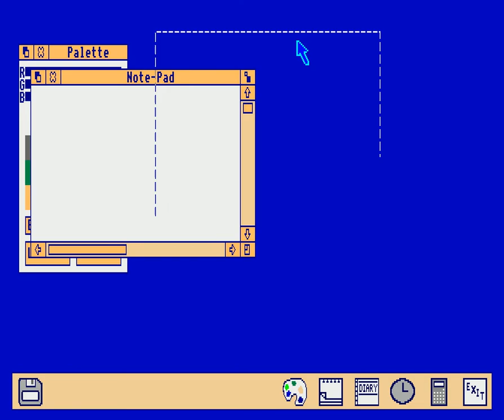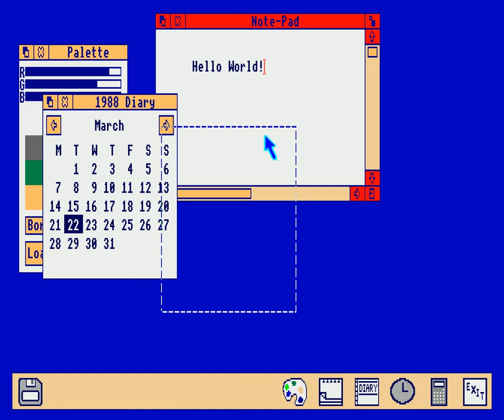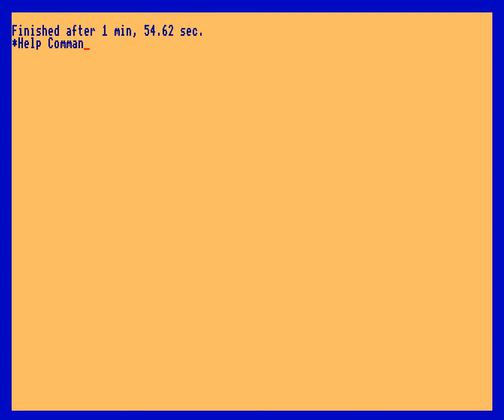Acorn Archimedes : Arthur OS 1.20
A quick tour of the Arthur 1.20 operating system, released in 1987 for the Acorn Archimedes.

Emulated with Arculator 0.99